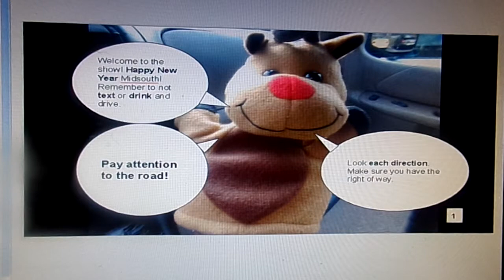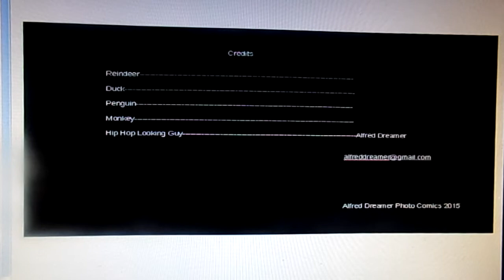Happy New Year Don't Text Or Drink And Drive fromIt'sAGreatDayYippyYay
The characters from It's A Great Day Yippy Yay wishing
a Happy New Year and telling viewers to not text, or drink
and drive. Music from artist Miami Nights 84. Song "Clutch".